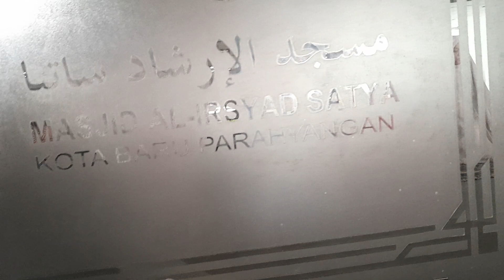Masjid Al-Irsyad Satya, Kota Baru, Parahiyangan, Bandung. Masjidnya Ridwan Kamil